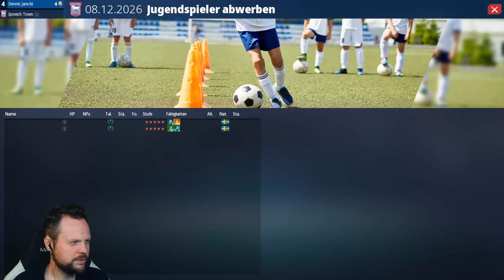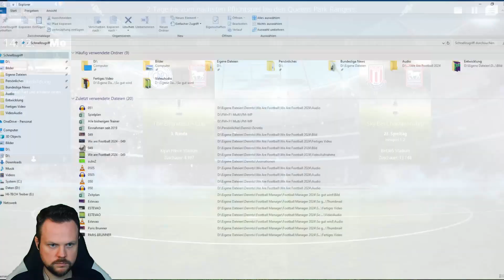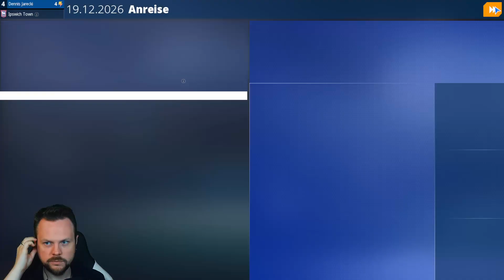DIE HALBSERIE BEENDEN ⚽ WE ARE FOOTBALL 2024 #50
We Are Football 2004 ist eine Sportsimulation vom Entwickler Winning Streak Games & dem Publisher THQ Nordic